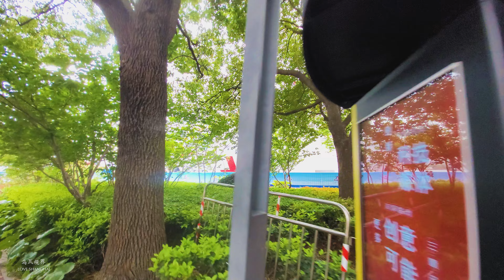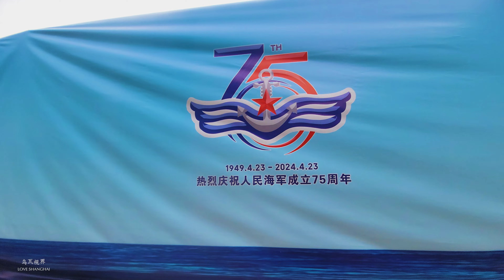中國上海 I 布林肯下榻上海 中國海軍軍艦停靠北外灘引市民圍觀 I 4K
當布林肯來中國下榻上海之際，中國一艘海軍軍艦和和平號船停靠上海北外灘碼頭，這是不是巧合我們不知，但軍艦停靠北外灘時，吸引了眾多市民前來圍觀，宣傳上說是對公眾開放參觀，但看來只是少數的人可以參觀，在現場，軍艦被圍欄圍布擋住，市民們只能站在遠處的高地觀望，或撩起圍布伸長脖子觀望，這艘軍艦似乎非常保密。所以，中國海軍軍艦的停靠到底是為公眾開放，還是其他？咱們不去管。不過，沿途的風光不錯，我們一起去散步吧。

2:20  蘇州河
5:34  乍浦路橋
13:08  外白渡橋
15:35  黃埔路 俄羅斯領事館
17:11  北外灘
28:10  中國海軍和平號
29:02  上海港國客中心
36:47  撩布窺探的市民
45:03  遠望陸家嘴